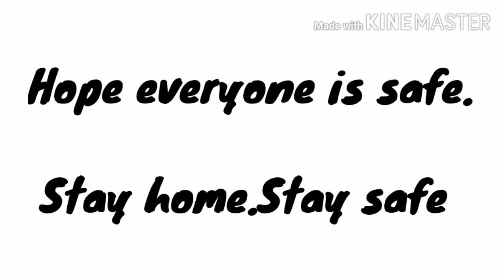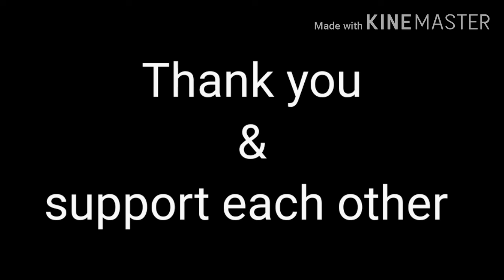Stop motion contest || 50sub special || stop motion king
Hey guys
As I passed 50 sub recently I decided to do the stop motion contest now instead of 70subs.